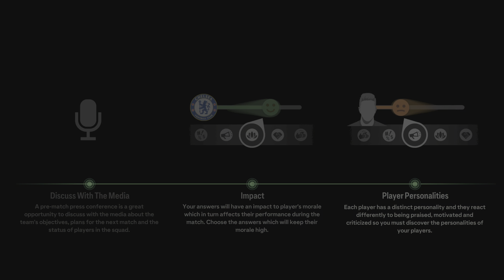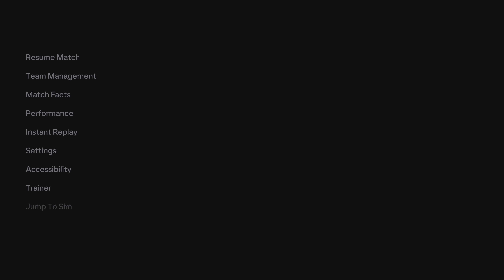EA FC 24 Career Mode We Win The English Premier League!!